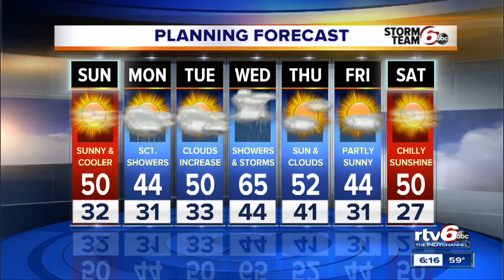Sunday: Sunny and cooler